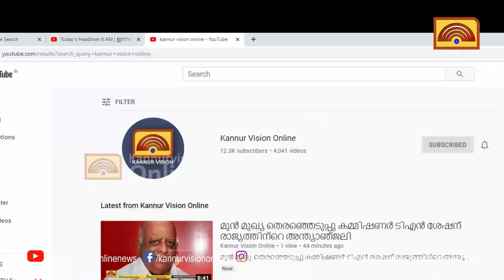കോളിത്തട്ട് സര്‍വ്വീസ് സഹകരണ ബേങ്കിലെ അഴിമതിക്കെതിരെ ജനകീയ സമിതിയുടെ പ്രതിഷേധം